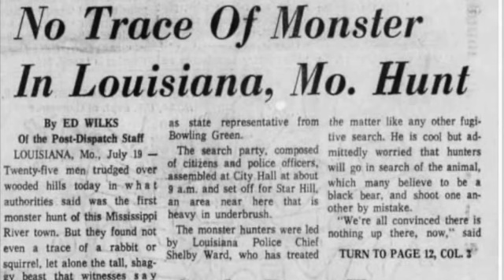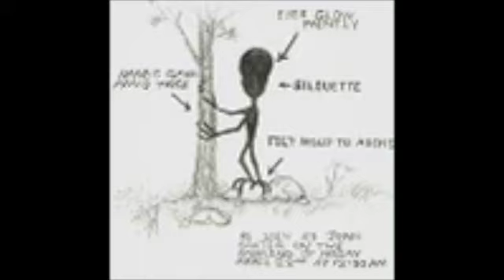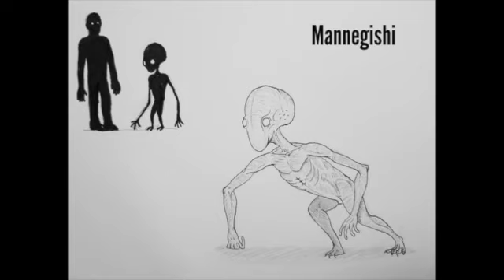EP. 108 THE LEGEND OF: Momo and the Dover Demon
This week we are back at it with cryptid stories! Momo the Missouri Monster and the Dover Demon! Thanks for listening!

We post pictures of our stories every week on instagram!
Taylor's Instagram: @teeelive
Taylor's Twitter: @teeelive
Savannah's Instagram: @kavannahaha
Savannah's Twitter: @sanna_sunshine